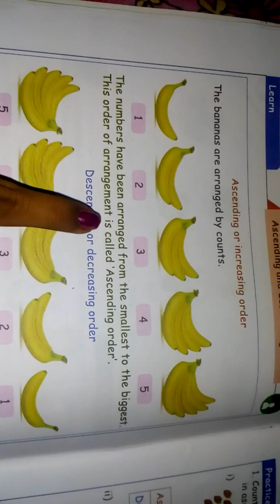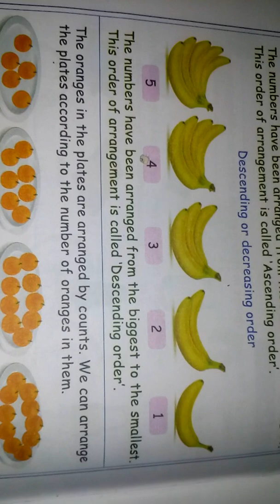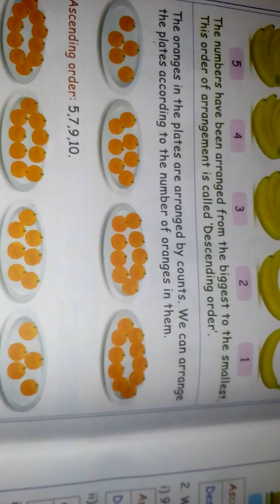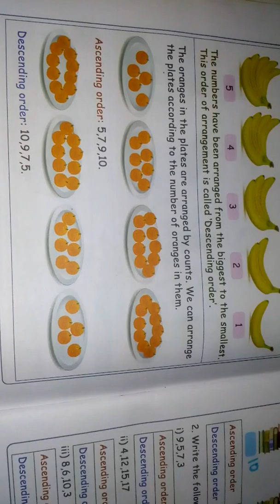2nd std 2nd term Maths Ascending and Descending order|Matric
2nd std 2nd term Maths  Ascending and Descending order|Matric